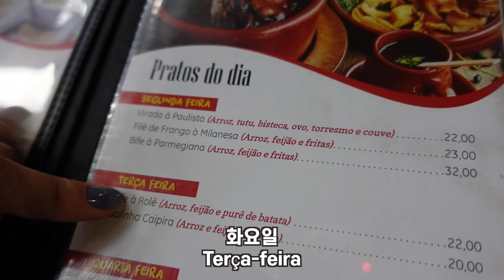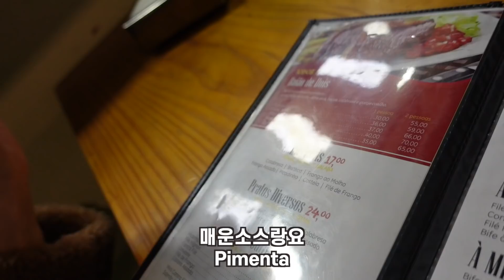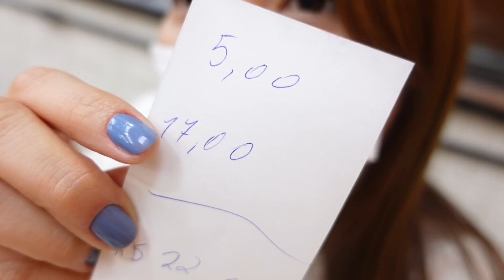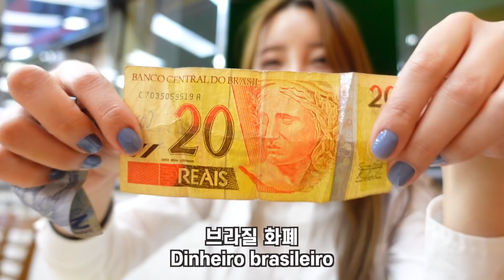브라질 살면서 처음으로 혼밥하기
안녕하세요~ 반응 좋으면 혼밥 이탄 찍을게요!
메뉴도 추천 해주시면 더 즇고요~